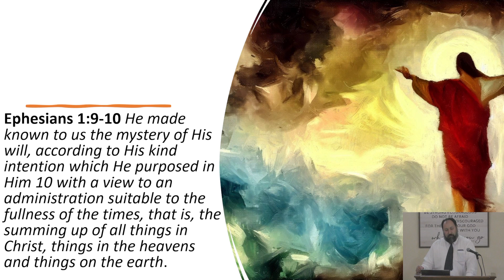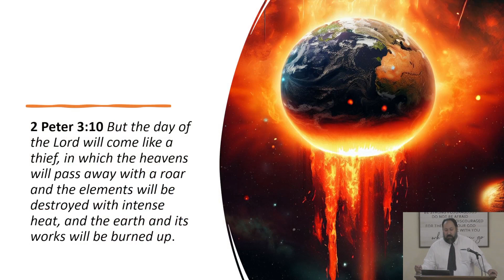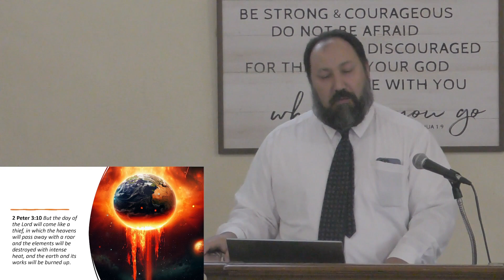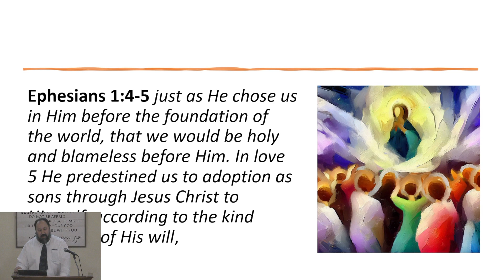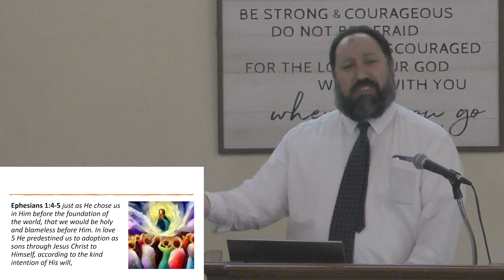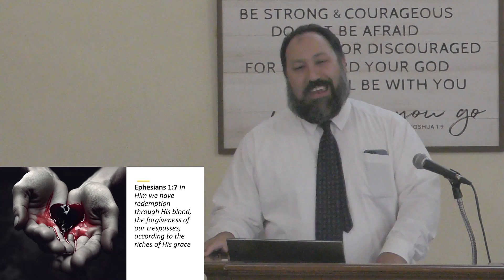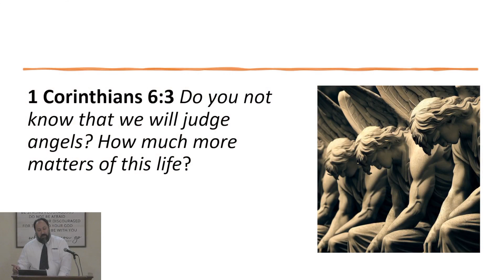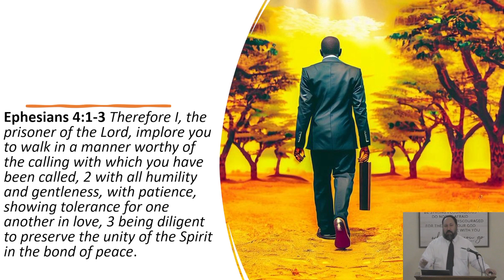Revelation of the Mystery